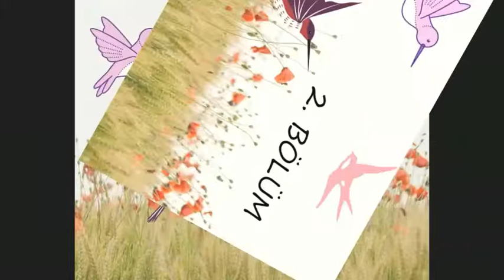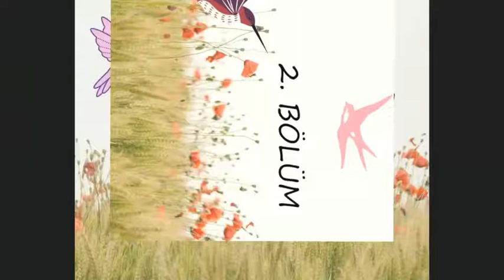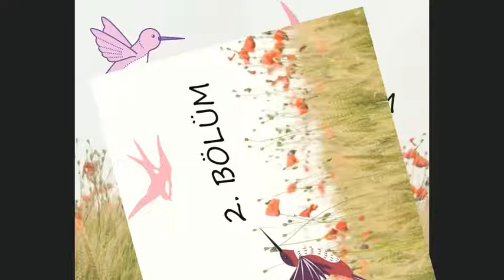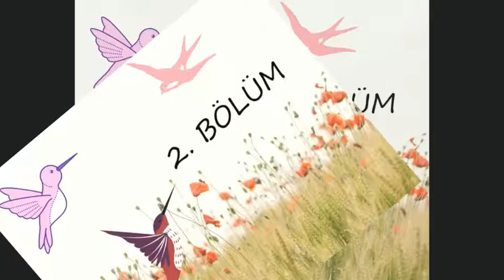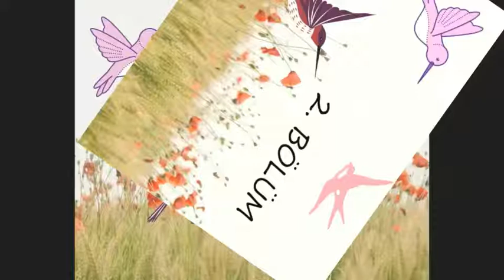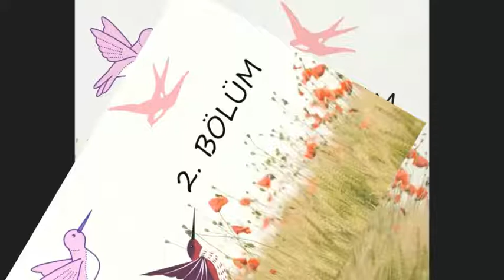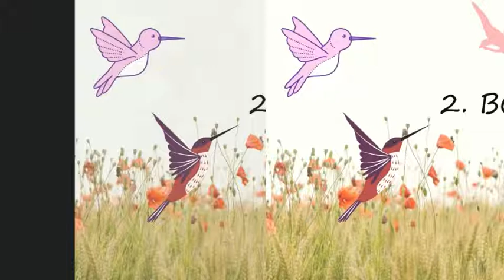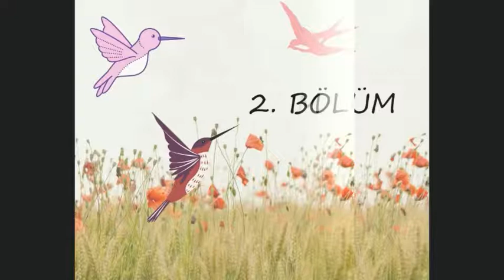''Kırlangıçlar'' 2.Bölüm Sabahattin Ali (Sesli Kitap) (son)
Sabahattin Ali'den Kırlangıçlar 2. 8son) bölüm sizlerle..